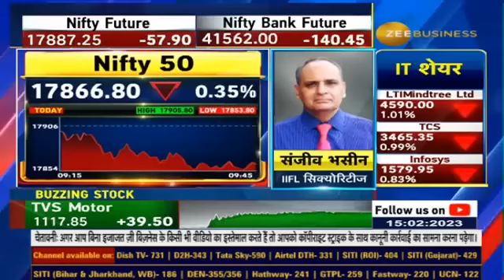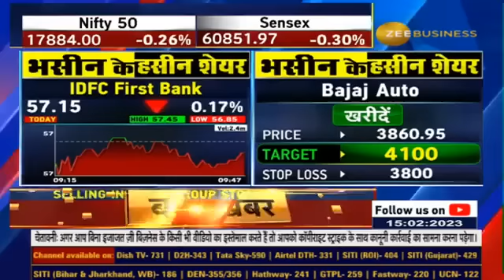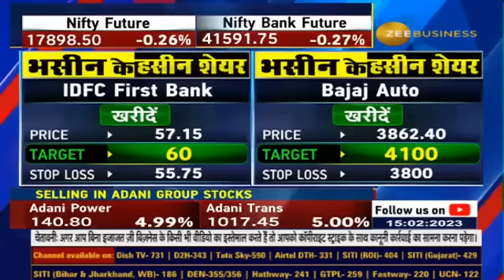Sanjiv Bhasin Stock recommendations for Today : IDFC Bank & Bajaj Auto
'Bhasin Ke Haseen Shares '

⚡️जानिए IIFL सिक्योरिटीज के संजीव भसीन ने आज Bajaj Auto और IDFC First Bank  में क्यों दी निवेश की सलाह?